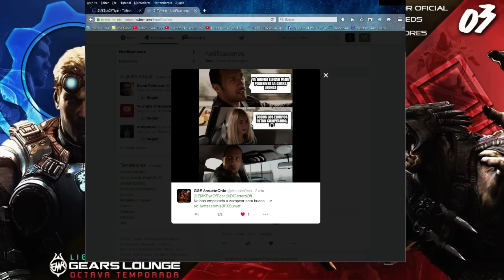Liga Gears Lounge México 8T: Cuartos de Final # 3 "Aw VS TMK"